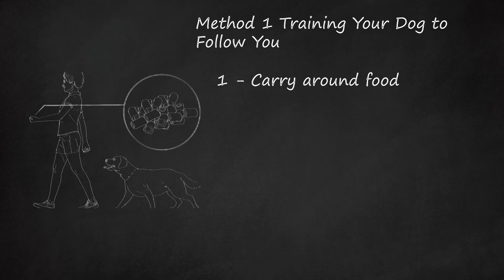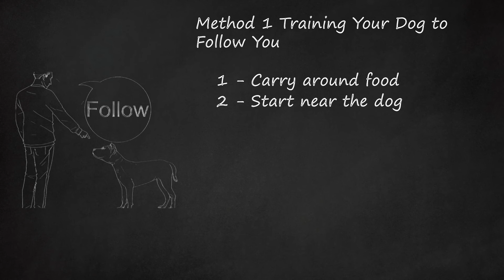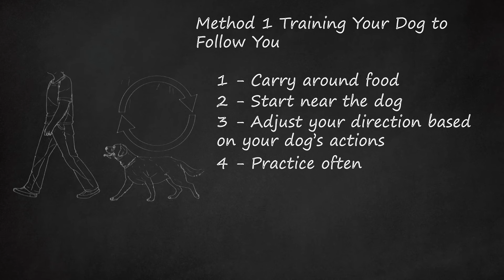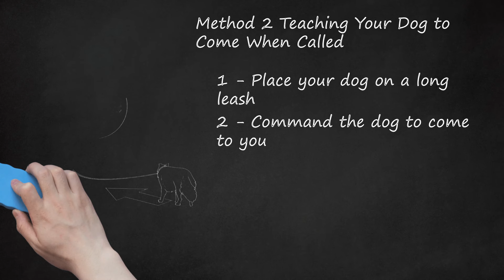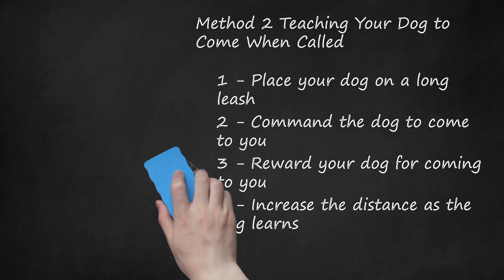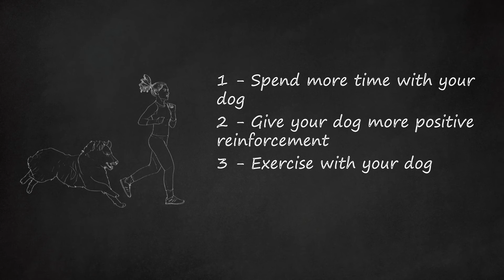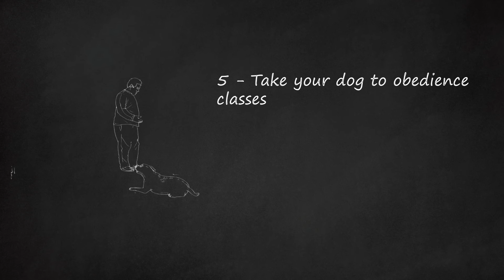Mastering Dog Obedience: Proven Methods for Seamless Follow & Recall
The video offers insights on training your dog with keywords like "train your dog to not pull on leash," "how to train dog to come when called," "how to get your dog to follow you," and "how to get your dog to obey you."    Method 1 demonstrates teaching your dog to follow you using food as a lure. It involves starting close to your dog, using a chosen command like "follow," and adjusting your movements based on your dog's responses while reinforcing the behavior with treats.    Method 2 focuses on teaching your dog to come when called by using a long leash, commanding them to come, rewarding compliance, and gradually increasing the distance between you and the dog as they learn.    Method 3 emphasizes building a strong bond with your dog through spending quality time, positive reinforcement, exercising together, playing games like hide-and-seek, and even considering obedience classes to reinforce obedience and strengthen the bond between you and your furry companion.